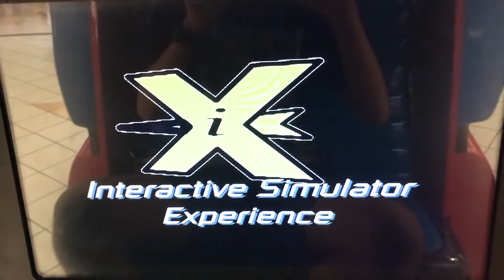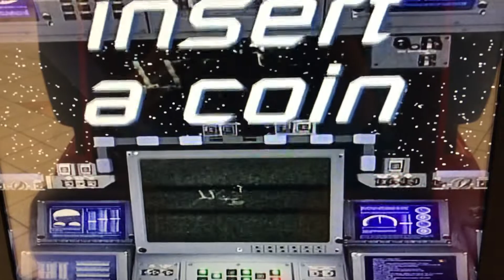IX Simulator Attract Mode